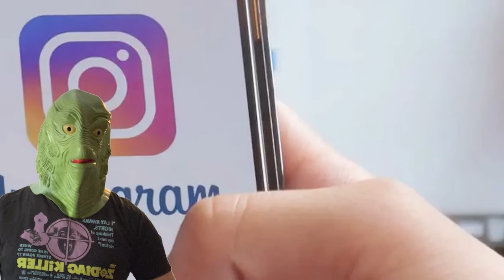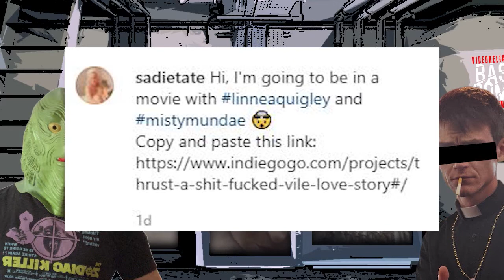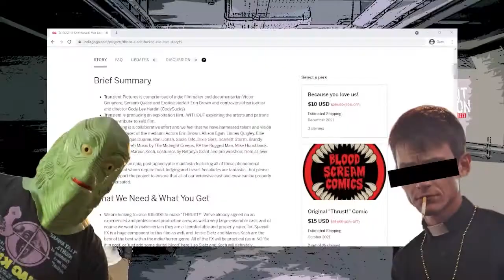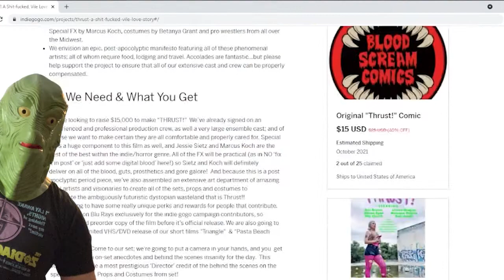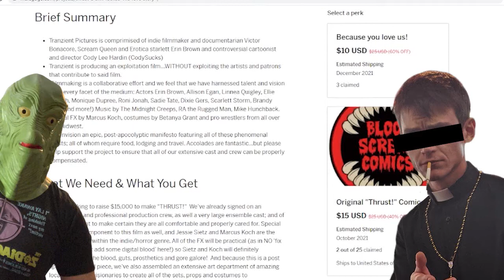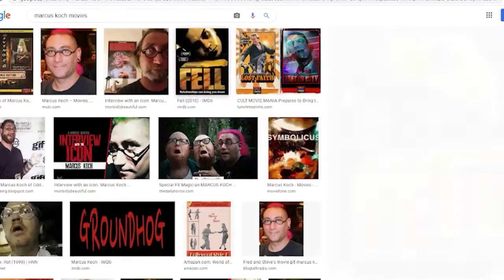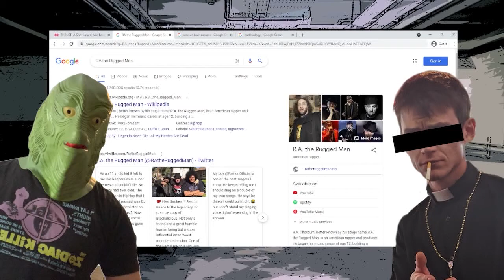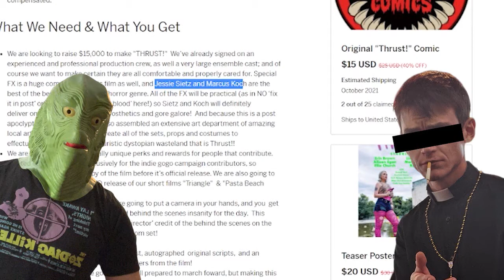Basement Communion - Episode X.6: THRUST! A S**t-f****d, Vile Love Story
Revterry and GrindhouseCellar sit down virtually to discuss films and get intoxicated.
GrindhouseCellar has heard some surprising, exciting movie news, so the two check out the Indiegogo for, THRUST!, a project with a great cast that includes Erin Brown, Linnea Quigley, Sadie Tate, and a lot more. Also, the hosts still can't pronounce anyone's name and Grindhousecellar is sick, so he might sound a little weird.

Projects (etc.) mentioned in the episode (always SupportIndieFilm)

-THRUST! A Shit-fucked, Vile Love Story